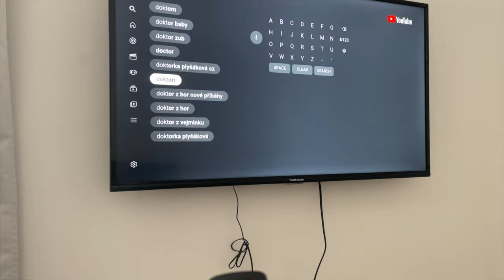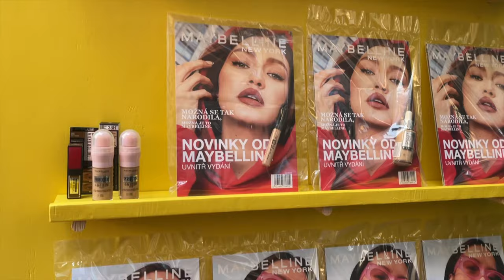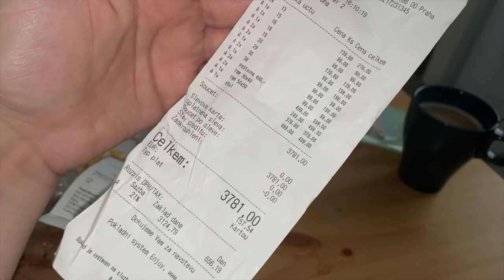BERU MAMINKU NA TAJNÝ VÝLET! 🤫